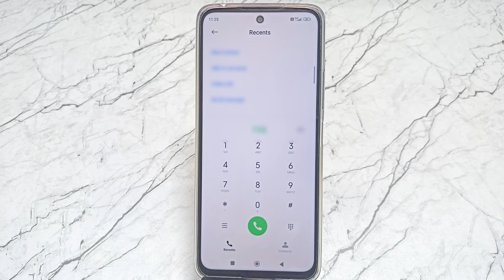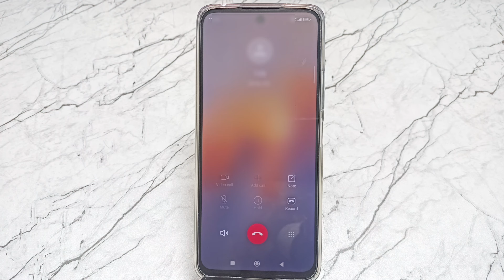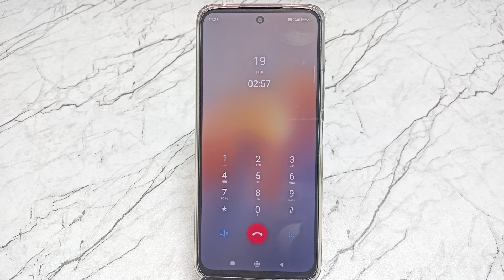Jio customer care number 2024 | jio customer care se kaise baat kare | jio helpline number call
1)jio customer care number
2)jio customer care se kaise baat kare
3)jio customer care se baat kaise kare
4)jio customer care se kaise baat karen
5)jio customer care number direct call
6)jio customer care
7)jio customer care number kya hai
8)jio customer care ko call kaise karen
9)jio customer care number 2024
10)how to call jio customer care
11)jio customer care number 2023
12)jio helpline number
13)jio customer care se baat kaise karen
14)how to call jio customer care directly

Important Videos...